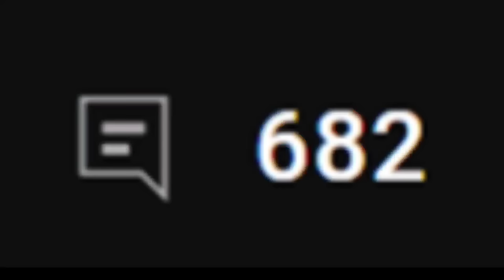xin lỗi Mèo Simmy...